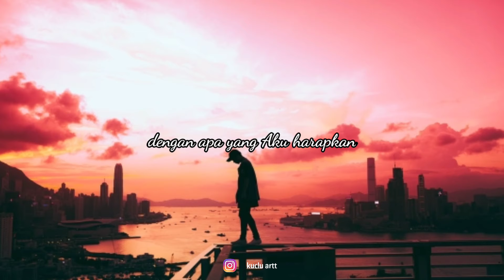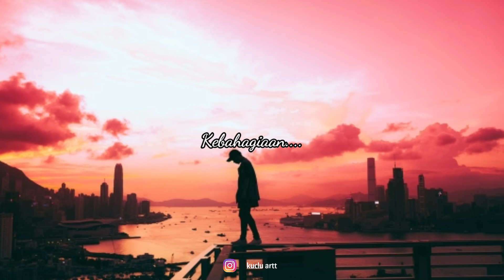EFEK CORONA!!! KAPAN NIKAH? (Musikalisasi Puisi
KAPAN NIKAH?

Telah lama aku menunggu, sebelum dan sampai saat ini. Mungkin  esok akan tiba, tapi... entahlah. Cukup aku panjatkan do'a agar kunjung datang.

Diri ini gagap perihal suasana. Mencekam rasa dan menyiksa bantin, yang kemarin baik² saja. Dia pun sama, mungkin. Tapi, aku pun berharap begitu. Merasakan resah, untuk menggapai kebahagiaan ku dan dia.

Memang, aku berharap lebih akan hadirnya anugrah Tuhan. Tanpa merasa lelah, dan usang dengan keadaan ini.

Tuhan yang menentukan, dan aku yang menjemputnya. Semoga, ikhtiar dan usaha ini tidak sia-sia dengan apa yang aku harapkan dari sekian lama diri ini menanti.

Aku dan dia, jauh tapi tak terpisahkan. Meski waktu, sering menyesatkan.

Lantas, kapan? Kita bertemu di kursi pelaminan, kebahagiaan.

Sawahan, 00.09 wib
03 may 2020